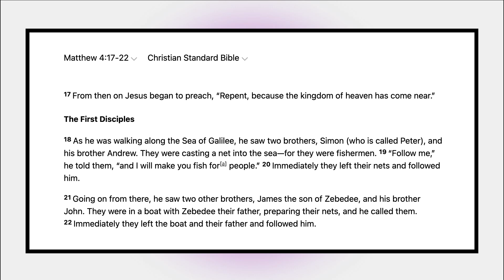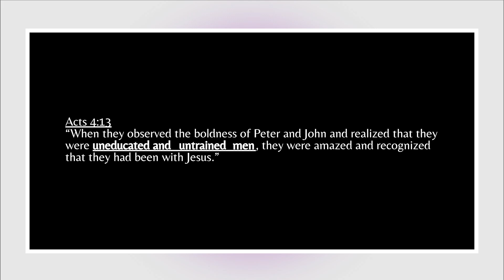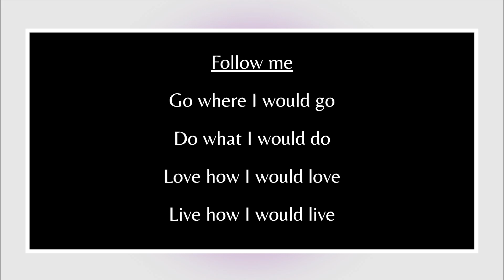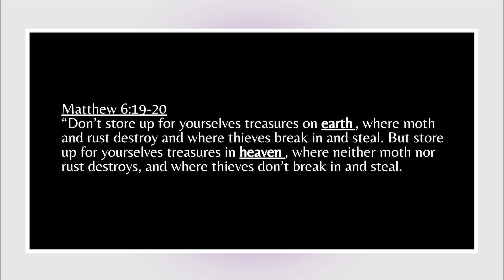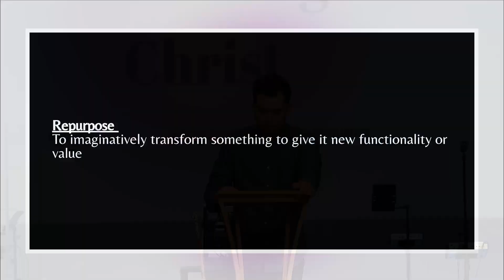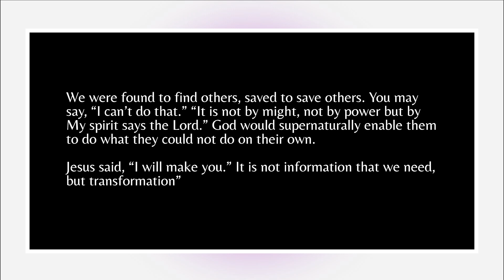Vision Series: Following Jesus - Discipleship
Pastor Sam Bay
Vision Series: Following Jesus
Matthew 4:17-22